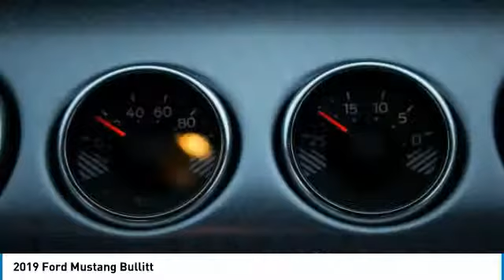2019 Ford Mustang K5505006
2019 FORD MUSTANG Morrow, GA
Stock# K5505006

Don't miss this 2019 Ford Mustang. It's equipped with Manual transmission and features a Shadow Black exterior. With 9 miles, you'll want to take this car home. Make a great choice today.